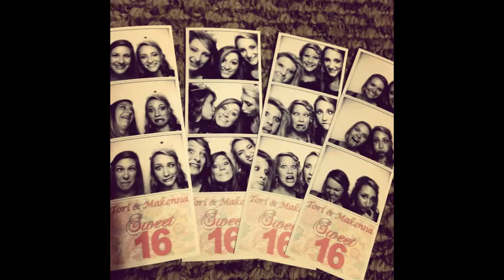Tori Lentz Leadership Project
Tori leadership project singing